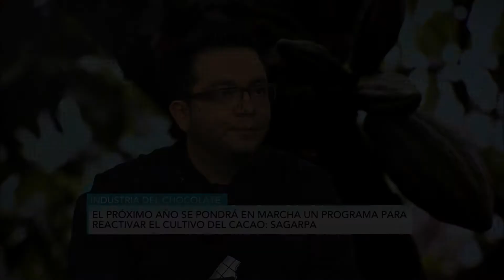Que Bo! chocolatería mexicana evolutiva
Que Bo! es una chocolatería mexicana evolutiva 100% artesanal, en donde utilizan lácteos o grasas que no sean del cacao para elaborar su bombonería; José Ramón Castillo, chef y propietario de la marca explica que en México consumen 600 gramos de chocolate al año, en entrevista con Carlos Mota.